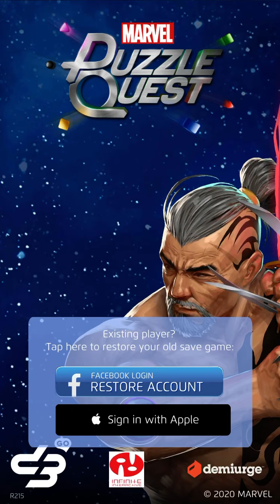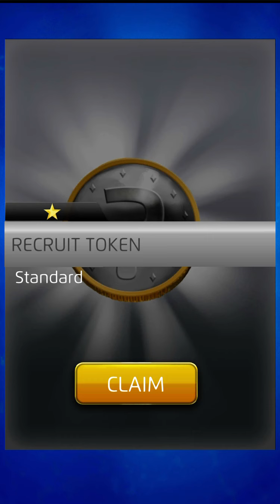MARVEL PUZZLE QUEST GAMEPLAY TUTORIAL & DR DOOM BOSS BATTLE NO COMMENTARY iOS